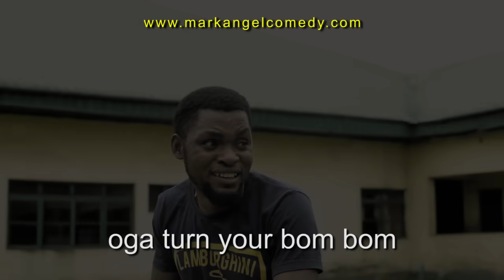Strong Man (Mark Angel Comedy) (Episode 205)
This FUNNY VIDEO is will make you laugh out loud. Happy Easter in advance.